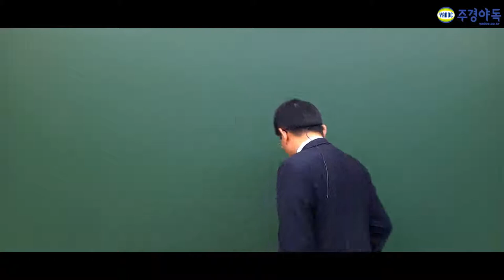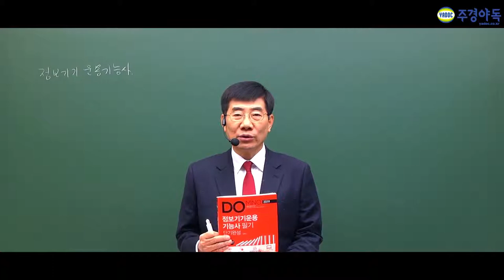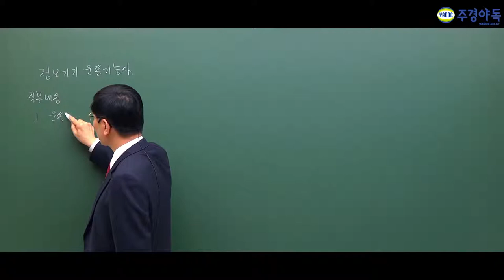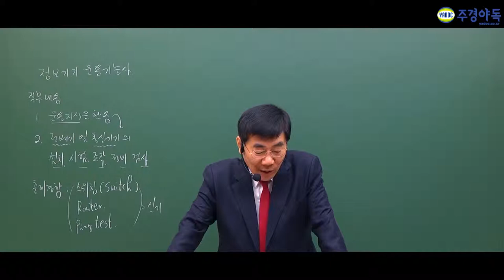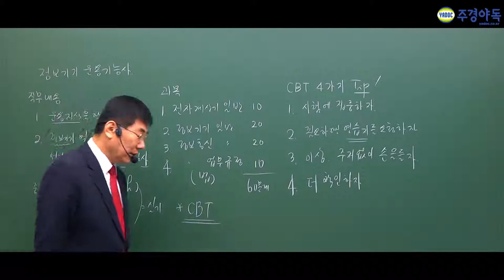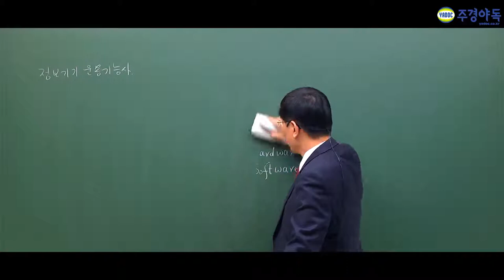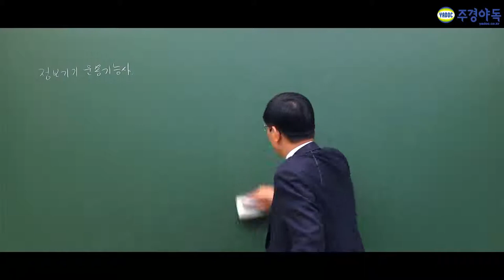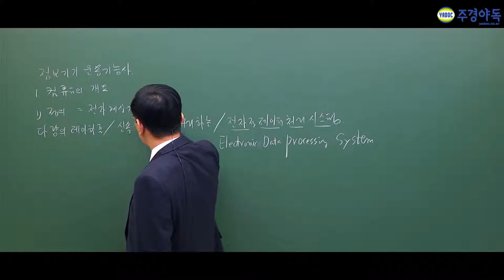정보기기운용기능사 간단하면서 노하우가 담긴 필기 정리!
정보기기운용기능사는 현장에서 굉장히 많이 사용하는 기능사입니다.
*컴퓨터의 정의는 반드시 외워주세요*

단기합격의 목표! 지금부터 실천 해보세요.

자~ 정보기기운용기능사에 길로 떠나보실까요~!?

정보기기운용기능사,정보기기운용기능사필기,정보기기운용기능사실기,정보기기운용기능사1차필기,정보기기운용기능사2차실기,정보기기운용기능사독학,정보기기운용기능사인강,정보기기운용기능사학원,정보기기운용기능사동영상,정보기기운용기능사자격증,정보기기운용기능사책,정보기기운용기능사교재,정보기기운용기능사난이도,정보기기운용기능사기출문제